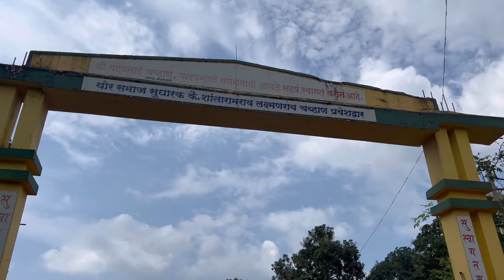चला जाऊ आई सोबत मामाच्या गावीरत्नागिरी गुहागर#पाटपन्हाळेRatnagiriGuhagar